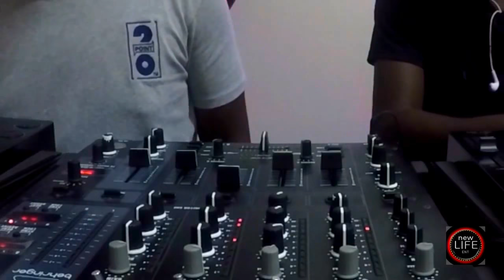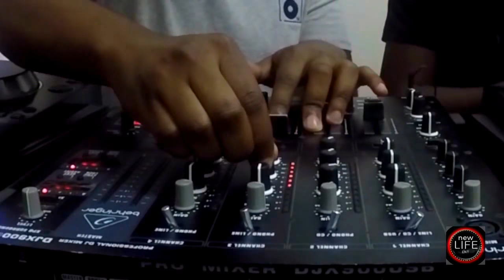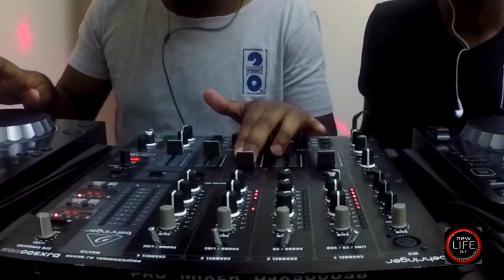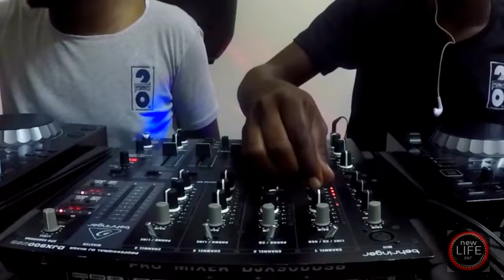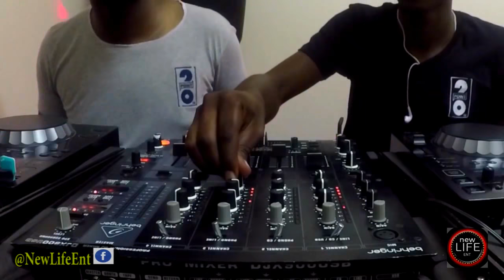NewLife LiveRecordings_With 2.0.mp4